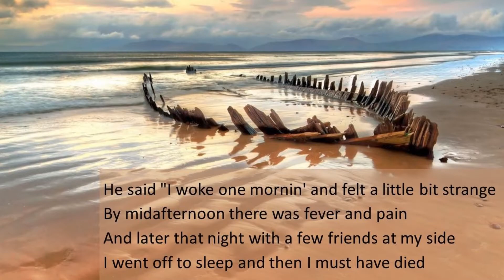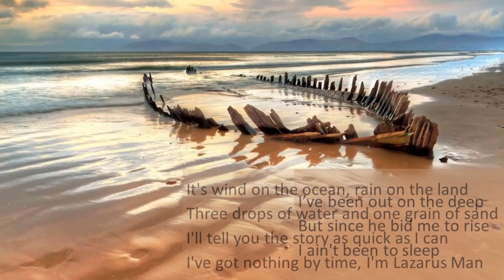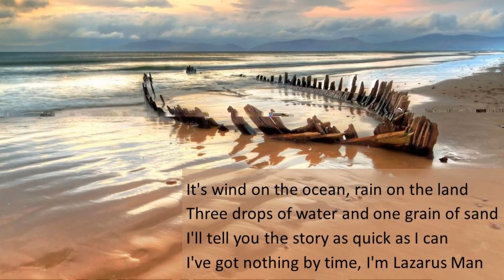"I'm Lazarus Man" A Reading by Pastor Steven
"I'm Lazarus Man"
Written By Terry Callier
A Reading by Pastor Steven